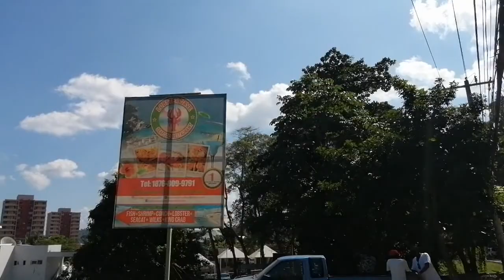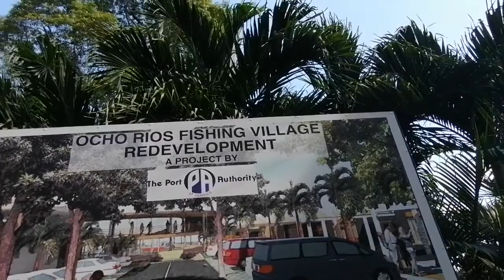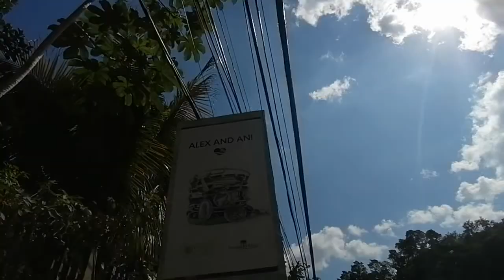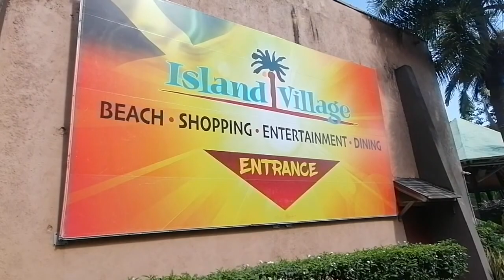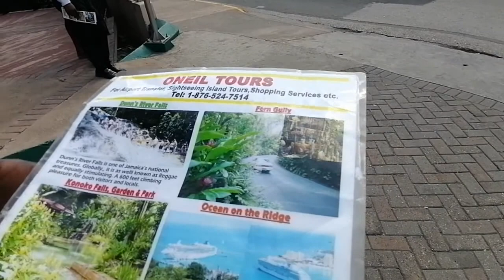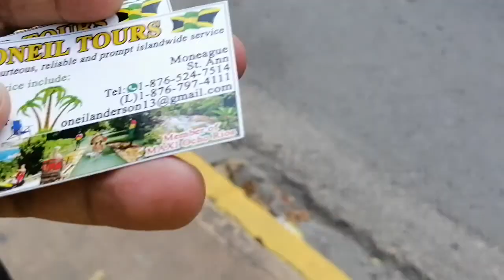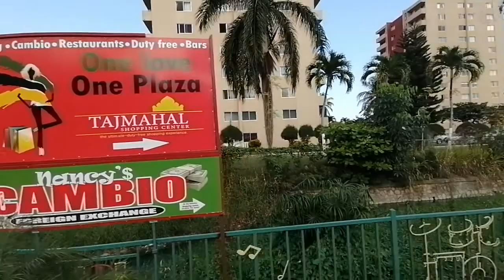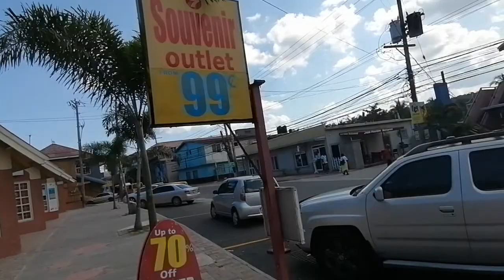ISLA DE JAMAICA EN *OCHO RÍOS., LOCALIDAD CIUDAD Y PUERTO TOUR ENERO 2020.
El & PUERTO Y CIUDAD DE OCHO RÍOS JAMAICA EL PUERTO DE CRUCEROS Y LA SALIDA ALA CIUDAD CON VISTAS DE ALGUNAS MONTAÑAS DE SELVA Y SU CAMINO A LA CIUDAD CON RESTAURANTES HOTELES Y PLAZAS COMERCIALES  OTROS ATRACTIVOS TURÍSTICOS DE ESTA TIERRA DONDE SE ESCUCHA LA MUSICA REEGUE Y SU CULTURA. / canal youtube elpoetadelmar. JVZ. Enero 2020.